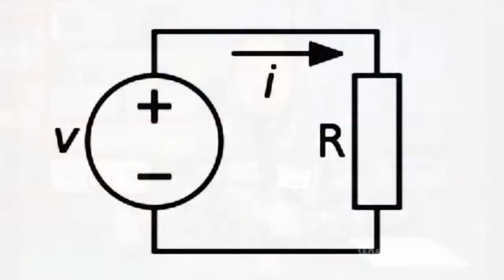Ohm's Law for Circuit Section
Ohm's Law for Circuit SectionThe Ohm's law is the physical law determining the relationship between the voltage, the current power and the resistance of the conductor within the electric circuit. It is named after the discoverer - Georg Ohm, who experimentally proved, that the I current power, flowing along the uniform metal conductor, not affected by external forces, is proportionate to U voltage on the ends of the conductors. There are several formulations of the Ohm's law.  If during the flow of current the voltage and the properties of the conductor remain unchanged, the current power in the conductor is directly proportionate to the voltage between the ends of the conductor and inversely proportionate to the resistance of the conductor. The current power on the uniform circuit section is directly proportionate to the voltage, attached to the section, and inversely proportionate to the section characteristics, called the electric resistance of the section.The power of current on the circuit section is equal to the relationship of the section voltage to the resistance. The Ohm's law for the electric circuit is as follows:  i equals U on R or R equals U on i, where U is the voltage or voltage difference, i  is the current power and  R is resistance.To easily memorize the Ohm's law the following diagram in the way of a triangle may be drawn, i    U    R Close the sought-for value and the two other symbols will give you the formula to calculate it. Let us assemble the simplest scheme: switch on consecutively the resistance and the supply source. In our case the resistance has the nominal of 1 kilo Ohm and the supply source has the resistance of 2 volts. Connect the amperemeter to the circuit rupture and read the results: 2 milliampere, just as it should be as to the relationship between this voltage and this resistance. Have in mind, that the Ohm's law is basic and may be applied to any physical scheme, where currents of particles or fields are present, overcoming resistance. It may be applied to calculate hydraulic, pneumatic, magnet,electric, light, heat currents etc.